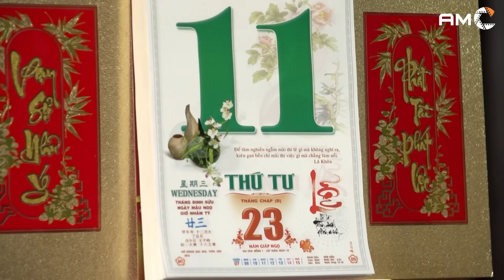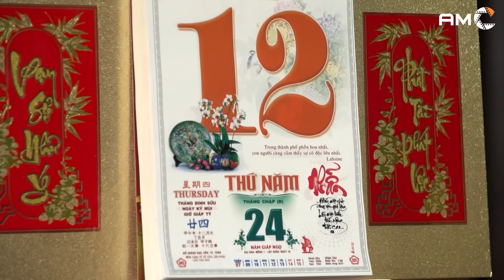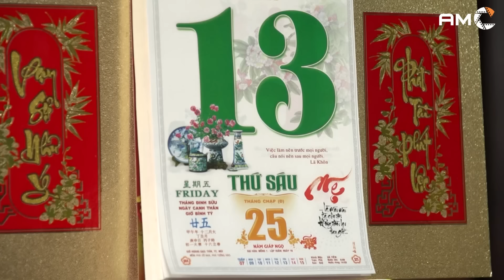PHIM HÀI VIỆT NAM HAY - CỦA ÍT LÒNG VÒNG - PHIM VIỆT NAM 2024 | PHIM TRUYỀN HÌNH VIỆT NAM HAY